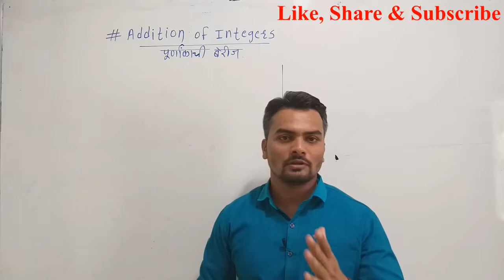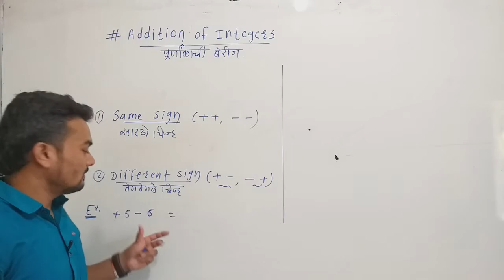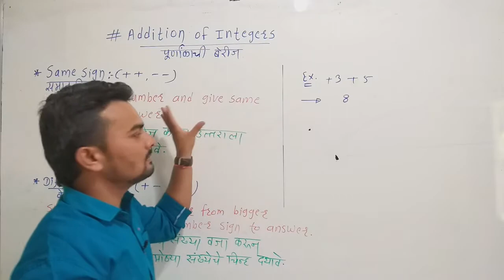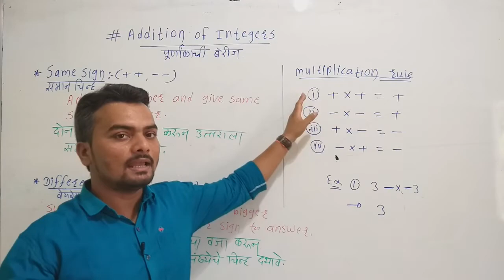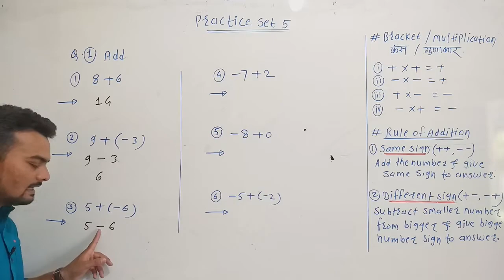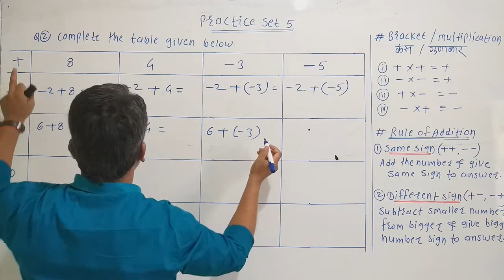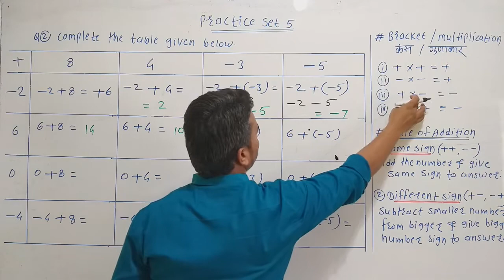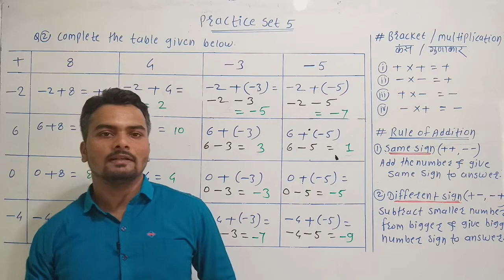6th 3. Integers # Practice Set 5